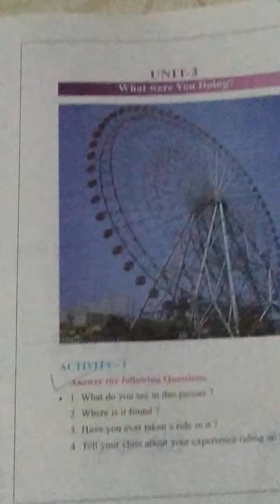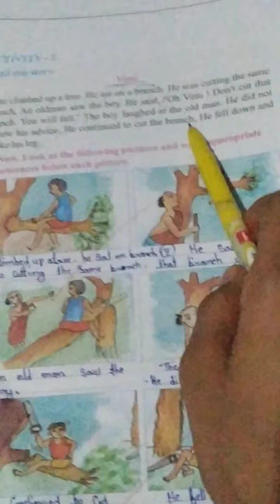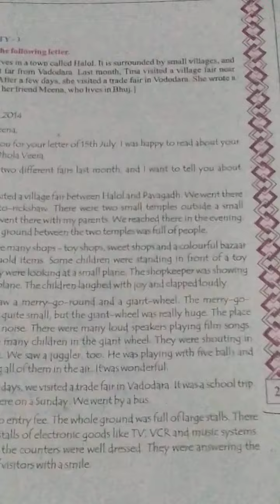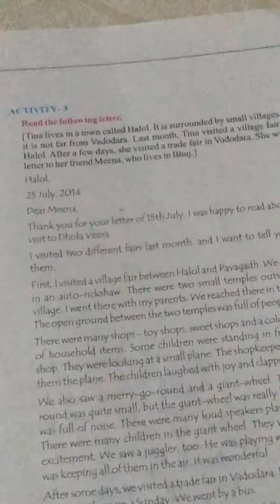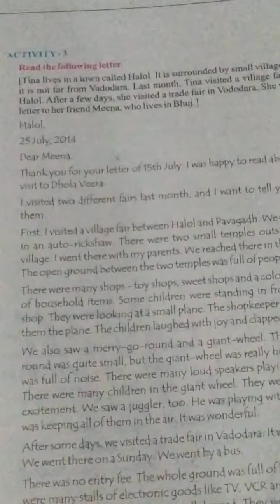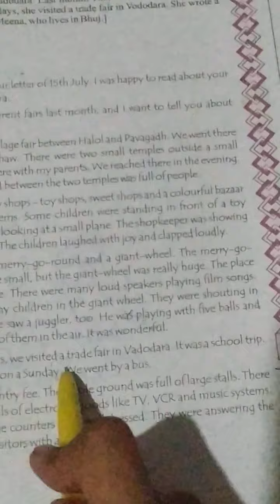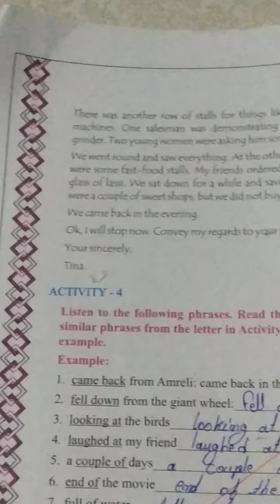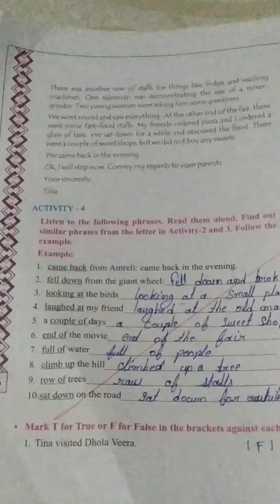H M std 8 SUB English unit 3 pg 2 3 to 26